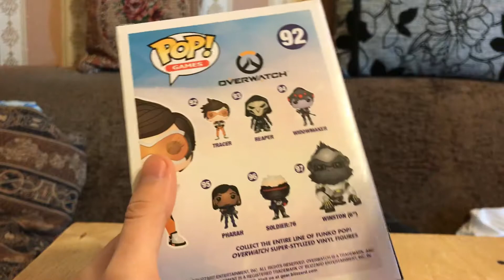Обзор на Funko POP Трейсер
Еще одна фигурка по игре Overwatch.

Vsemayki.ru, тут вас ждет большой выбор футболок и не только на любую тематику
Gamazavr, игры для Steam, Origin и не только по низким ценам

И комментируйте что вам понравилось, а если не понравилось, то напишите почему.